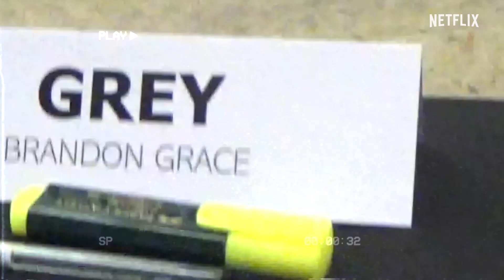Destin : La Saga Winx | Saison 2 en Production | Netflix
On ne pouvait pas garder ça secret.✨Voici un petit aperçu de la lecture du script de la saison 2 de Destin : La Saga Winx. Ça va être magique.